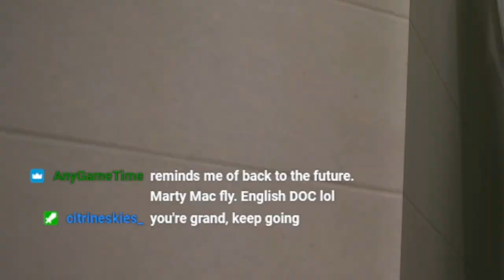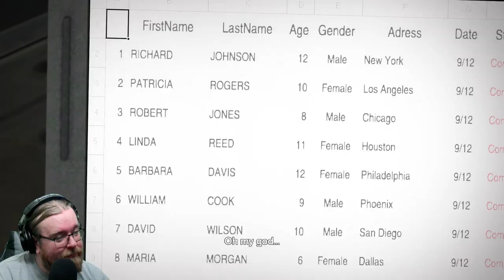The Beginning of the End - Dead Rising - Ep 19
One last hurdle and we're home free.